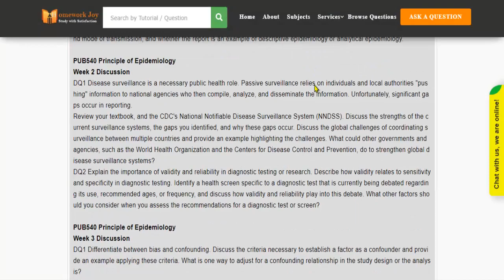GCU PUB540 All Weeks Discussions Latest 2020 November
This tutorial falls under the subject category of education. In this tutorial, you'll find questions based on the principle of epidemiology. Get instant online assignment help from professionals by looking at the tutorial's preview and its content. If it fulfills your purpose, purchase it with our secured payment methods. We are 24x7 available.